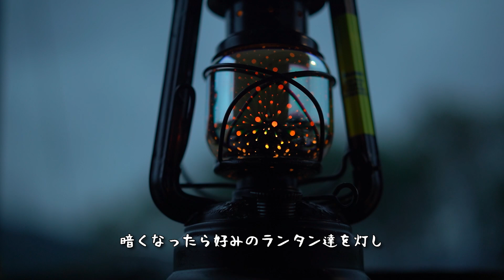【ソロキャンプ】DDタープでカーサイドタープ設営 ソロキャンプ ～ SOLOCAMP～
強風の中DDタープを使用してカーサイドタープ設営。夜は車中泊。
今回はBBQがしたくソロキャンプしてきました。
タープの強度が心配でしたが結果、周りに人がいなかったため楽しいキャンプになりました！

少しでもキャンプの魅力が伝われば嬉しいです！

【タープ】
 DD Tarp タープ 4x4

【Camera】
SONY α7Ⅲ
SONY ZV-E10

【キャンプで使用している商品】
《Togo POWER》 ポータブル電源 500W 大容量 176000mAh/634W

《snowpeak》
シェルフコンテナ25
フラットバーナー
ステンボックス ハーフユニット CK-025

《ユニフレーム》 バーベキュー用品 ユニセラトング フッ素 615270

《パール金属 》
積み重ね 棚 限定 ブラック

ピコグリル 398 Picogrill398 PG398 正規販売店商品

鉄 フライパン 鍋 セット 極 SONS COCOpan Kappa オーブンセット IH対応 日本製 C201-001

kovea KGR-1503 Cube キューブ TABLE TOP STOVE

ユニフレーム fanマルチロースター

富士錦 パワー森林香(赤色) 30巻入り　←虫のいる季節には必須では

アウトドアスパイス 「ほりにし」 ←何にかけてもおいしくなる！

MINIMAL WORKS (ミニマルワークス) ROLLY BASKET U/ファニチャー (BLACK)

ALBATRE アルバートル マルチギアコンテナ